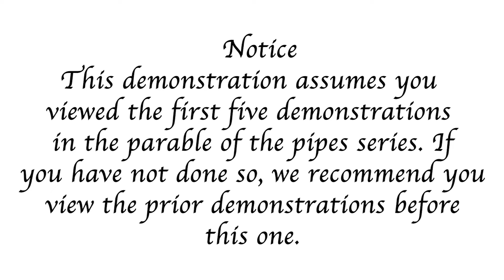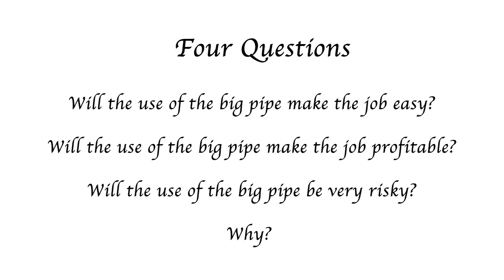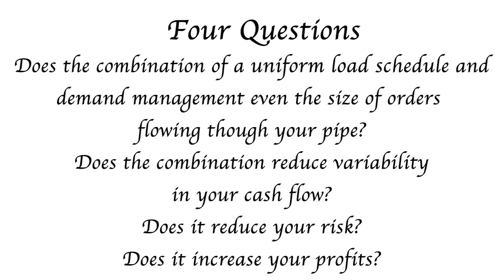Parable of the Pipes: "Demand Management" Demonstration 6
Sixth of twelve demonstrations in the Parable of the Pipes series. Simpson Christian introduces the pipes and their meaning.

The Parable of the Pipes Video series provides valuable lessons about successful venturing. What does it take to Start, Operate, and Grow a successful venture? What does it take to lead one? What does it take to contribute to its success?